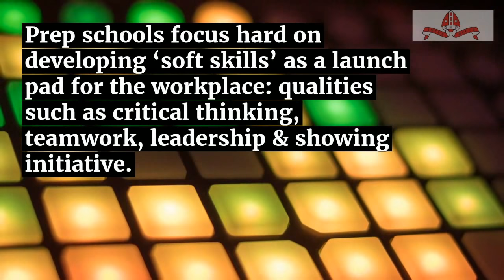What is a preparatory school? Are they different to state schools?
What is a preparatory school? Like every type of school, preparatory schools are all very different in their ethos and their goals.

They’re also different from a mainstream state primary school. Prep schools are independent private schools so do not have to follow the National Curriculum although many use it as a starting point.

What are the main benefits? That’s the million-dollar question. But the fact that so many parents still send their children to prep schools is an indication of their value.

If you get a chance to go to a prep school open day, ask the parents about why they chose that particular school. Parents generally choose preparatory over state schools for these reasons:

Usually, class sizes are smaller, offer more individual attention and are taught by more specialist teachers. This can be important if your child is either very bright or has special educational needs.

The facilities are often excellent, with good sporting amenities and often, large grounds and open space.

Most parents, however, choose a prep school because of the ‘value-added’ educational programme offered. This tends to be more ‘rounded’ than at a state school.

Academically, attending an independent school in England is associated with the equivalent of two additional years of schooling by the age of 16, according to ISC figures.

DfE performance tables from KS4 to KS5 back this up. They show that 94% of ISC schools added 'significant' value compared to 37% of state schools.